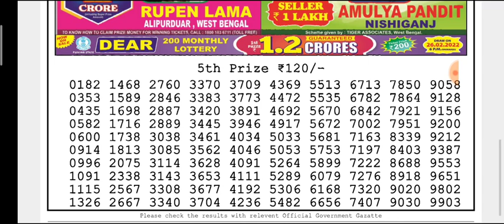🔴LIVE Ostrich Evening 8 p.m. Dear Nagaland State lottery 19/02/2022 Result Today